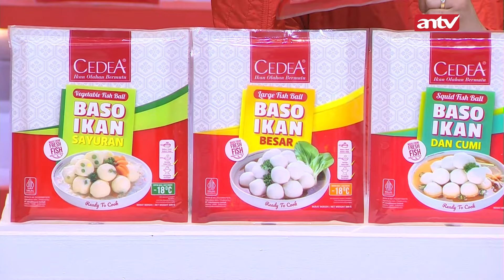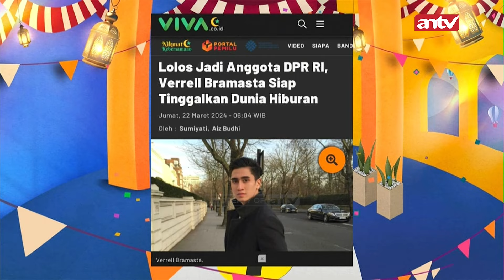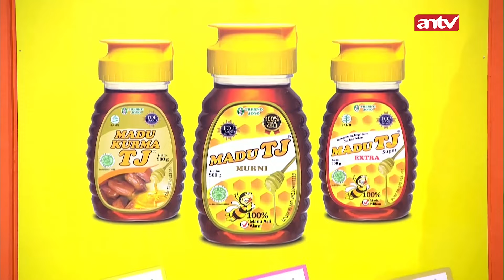[FULL] Dunia Milik Ummi, Yang Lain Ngontrak | Pesbukers Ramadan Eps 12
AP 4048 VID
SPA 0004